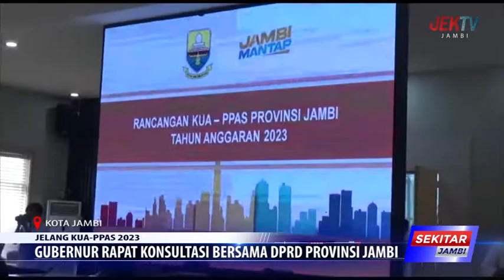GUBERNUR RAPAT KONSULTASI BERSAMA DPRD PROVINSI JAMBI